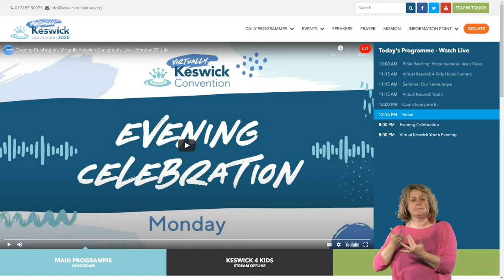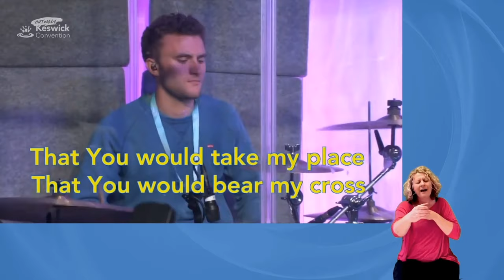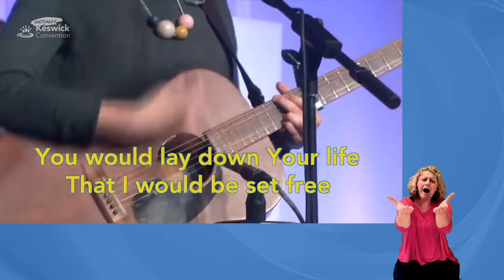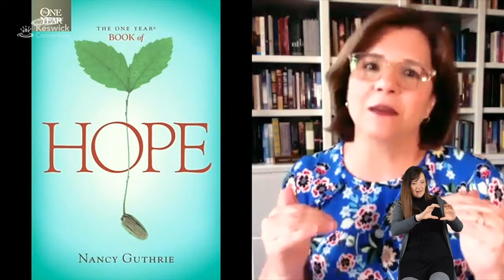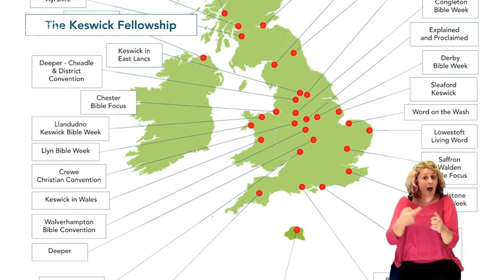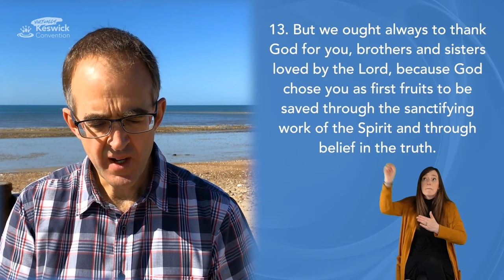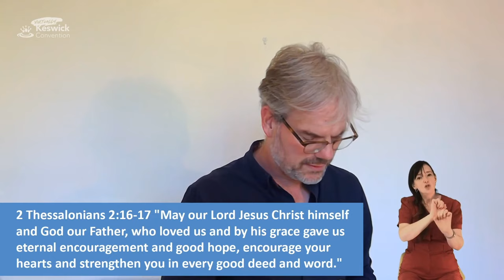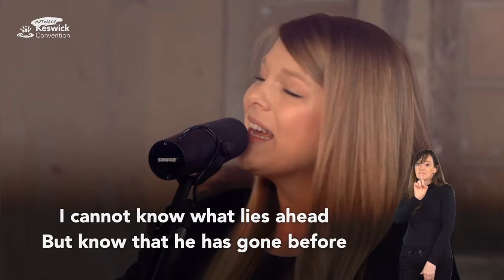Evening Celebration. Virtually Keswick Convention. Live - Monday 27 July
Mike Cain speaks on ‘Why Hope? Grace!’ from 2 Thessalonians 2:13-17. Our Evening Celebration is streaming live daily during Virtually Keswick Convention and will include sung worship, book reviews, interviews, and ministry updates.

You can watch live or catch-up on all the content from this year’s Virtually Keswick Convention here:

Throughout the Convention week, we’ll be live streaming at the following times
09:00AM
Prayer (Tuesday – Friday)
10:00AM
Bible readings by Christopher Ash on ‘Hope in Jesus’ from the Psalms
11:15AM
Seminar / Keswick 4 Kids / Keswick Youth
12:00PM
Count Everyone In – a devotion for adults with learning disabilities
20:00PM
Evening Celebration: Various speakers
20:00PM
Keswick Youth

In our Evening Celebration Mike Cain will be speaking on 2 Thessalonians 2:13-17. When life is hard, the only way you can keep going is if you have hope that things are going to change. Paul says that things are going to change because God has called us ‘to share in the glory of Jesus’. He has called us to reflect the brilliance of Jesus. We don’t yet do that. But things are going to change. One day we will stand with him in a world made new and we will reflect his brilliance. Really? Yes. We have this hope because by his grace God has got hold of us, and by his grace he’s not going to let us go till he gets to glory. So keep going.

Mike Cain came to know Christ through the witness of his best friend at school. After serving churches in London and Leipzig he is now the senior pastor of Emmanuel Bristol (a family of church-planting churches) and a regular speaker at university missions and Bible teaching conferences. He is passionate about persuading people that the gospel is both true and good. He is married to Clare, has two teenage children and is an enthusiastic fisherman, kayaker, tennis player and theatregoer.

Virtually Keswick Convention is organised by Keswick Ministries which runs the annual Keswick Convention.

The central vision of Keswick Ministries is to see the people of God equipped, inspired and refreshed to fulfil that calling, directed and guided by God’s Word in the power of his Spirit, for the glory of his Son.